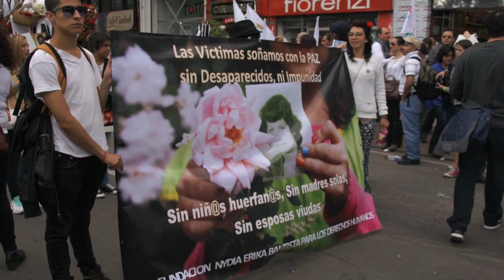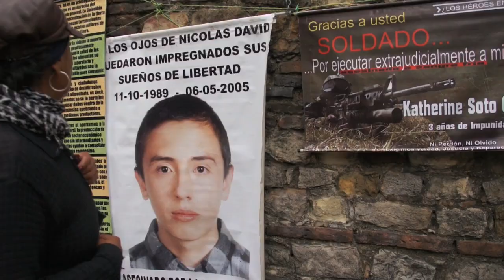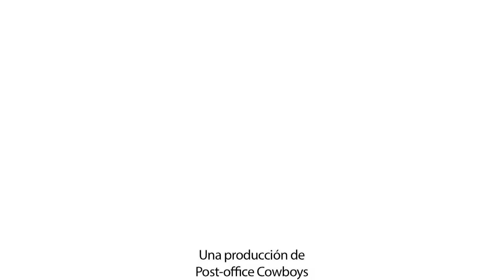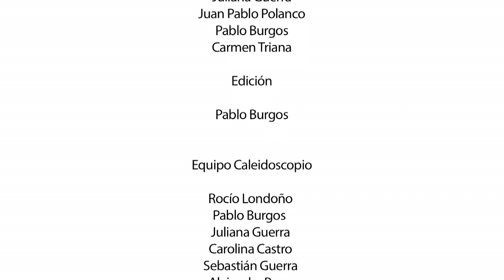Rostros y palabras Marcha por la paz -- 9 de abril de 2013